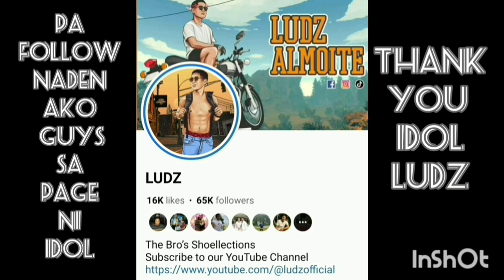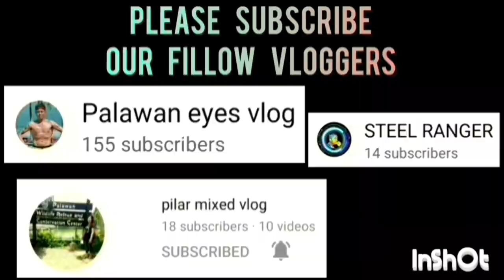FIRE VS CELANJORES HIGHLIGHTS KNOCK OUT GAME | SEPTEMBER 07,2023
FIRE VS CELANJORES KNOCK OUT HIGHLIGHTS | QUARTER FINALS SLAM PALAWAN SEASON 1 BASKETBALL LEAGUE 2023 AT BAYWALK BASKETBALL COURT | SEPTEMBER 07,2023